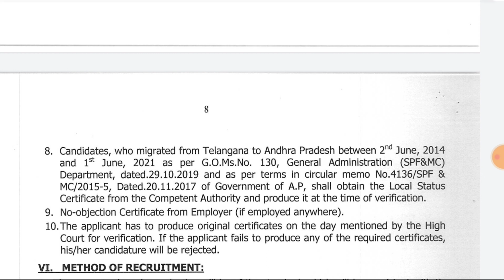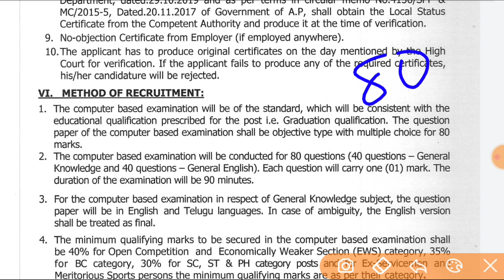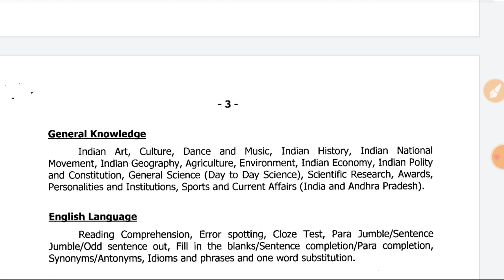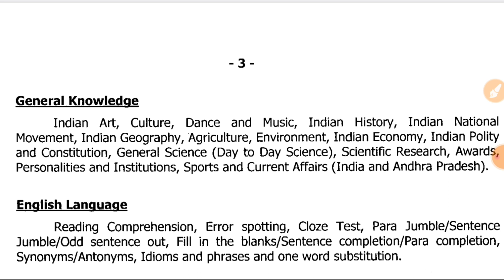AP High Court Jobs Syllabus in Telugu|Ap Hig Court Junior Assistant Syllabus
👉 Official Syllabus Pdf//